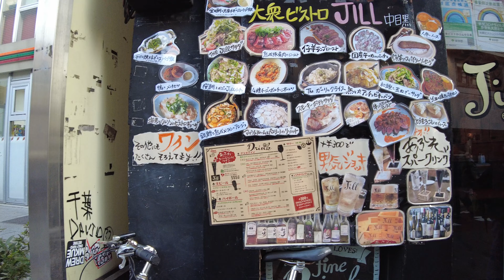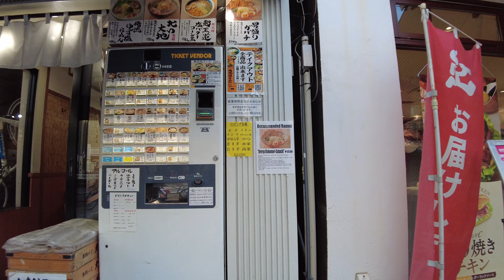【4K】Tokyo Walk, Secret Trendy Towns, Daikanyama to Naka-Meguro / 代官山から中目黒までを裏道経由で歩き倒す【Japan】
No-Talk Walking through the unique streets of Daikanyama and Nakameguro

★4k/60 fps
★DJI Pocket 2 with Wide Ange Lens